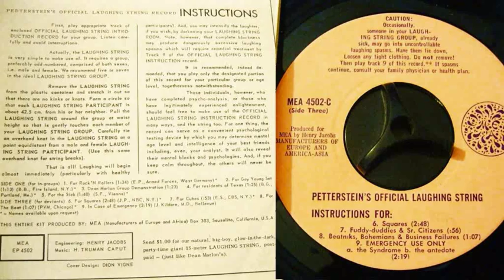Henry Jacobs - Beatniks, Bohemians, And Business Failures ('59)